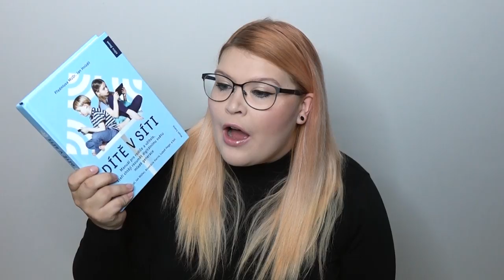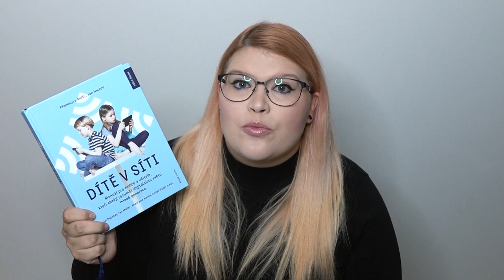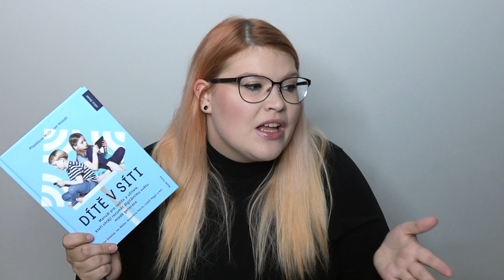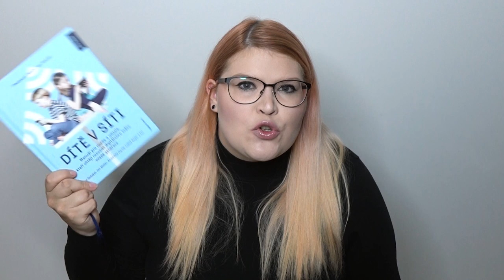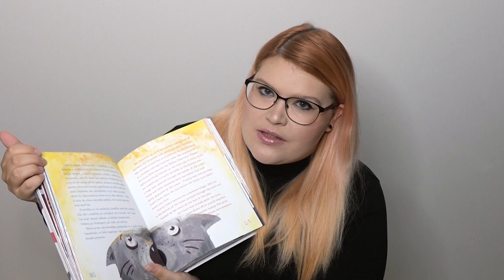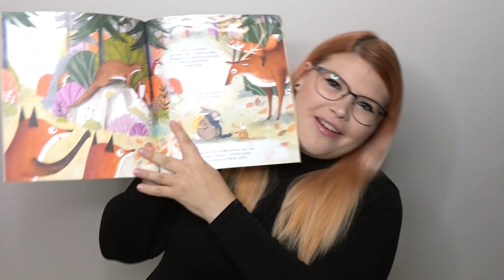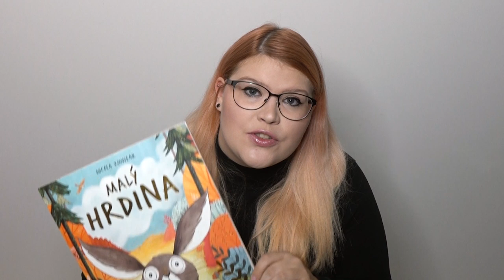PŘEČTENO | Co o světě internetu ještě nevíme ?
Doháním restíky ještě z roku 2019 :)

2*Dítě v síti: Daniel Dočekal, Anastázie Harris, Jan Müller, Luboš Heger (Mladá fronta)
4*Krotitelka pražských strašidel / Franny and the Monsters of Prague: Martin Babic, Rozálie Vondráčková (Salt&Pepper Agency)

Vaše Foxí